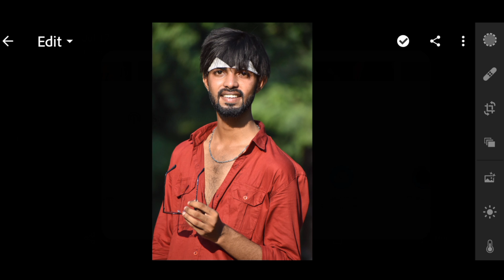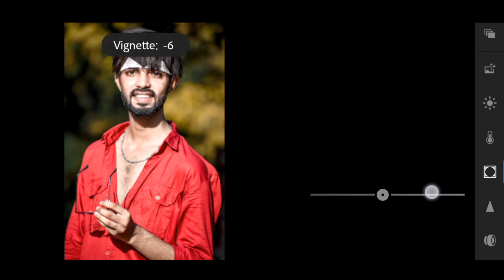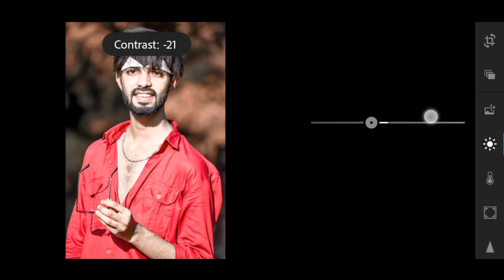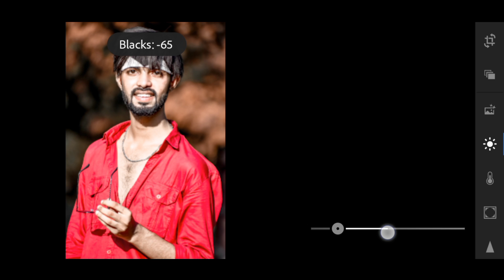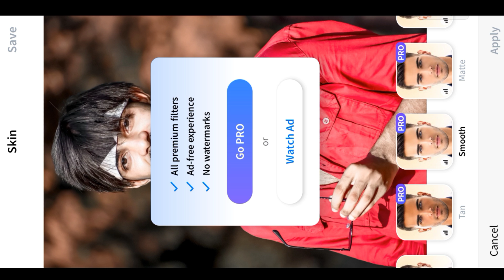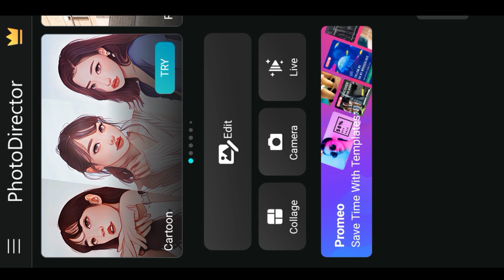Face Smooth Editing app | Photo Editing Photo Editing Apps | Dm editor